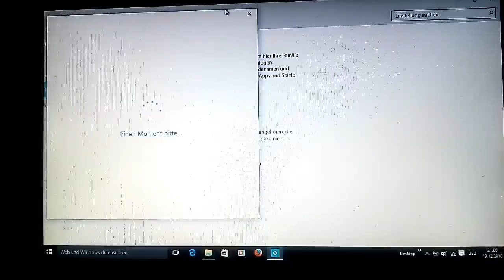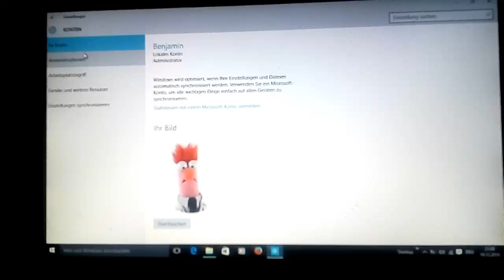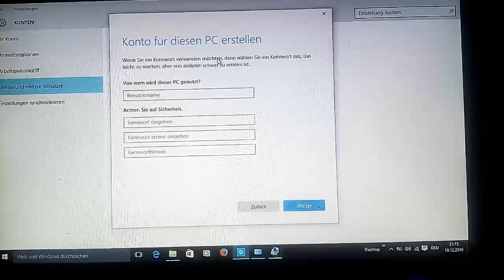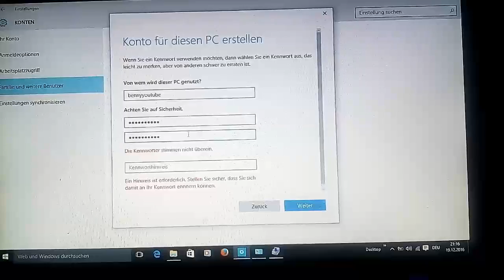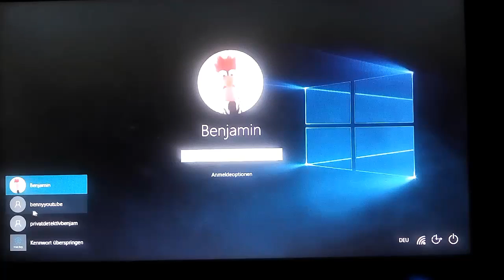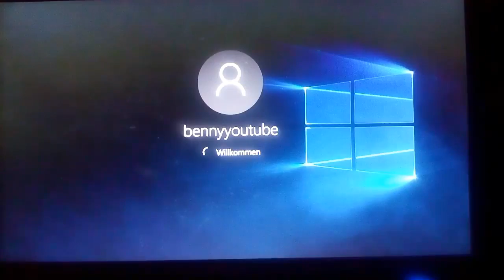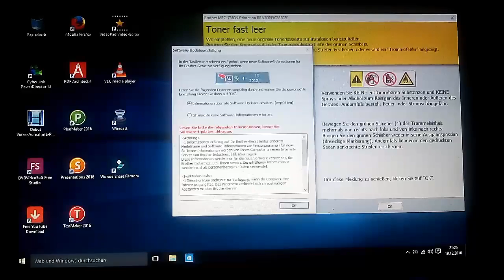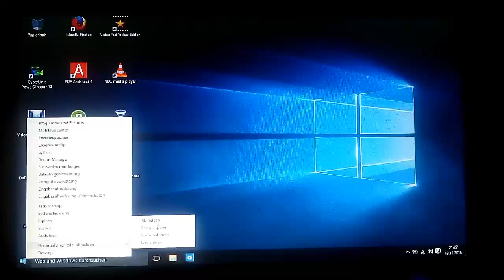Ratgeber neuhes benutzer